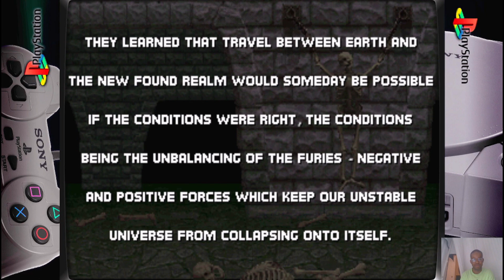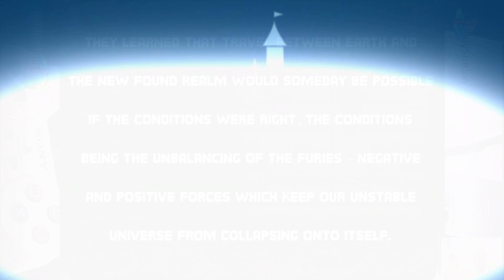Captain's ARGH!-Cade s4e6 Mortal Kombat Trilogy (PlayStation, 1996)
We've been in the Netherealm a few times in the past, and we're back at it again! This time, we're gonna play a game that I've always wanted to get my hands on: Mortal Kombat Trilogy! This is an update of Ultimate MK3 (a game I played a lot growing up), which is an update on MK3. Everything in UMK3 remains the same except it features specific stage and specific characters from the first two MK games. While I'm playing the version on the Pawky Box, I do wanna get ahold of the actual PS1 game itself down the road 'cause I love MK!